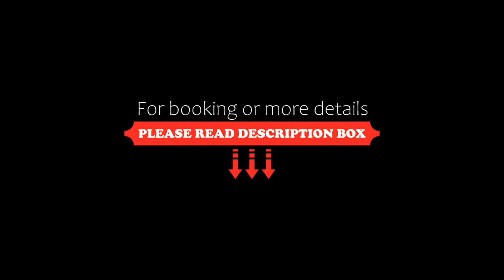Hotel Villa Paradiso, Meina, Italy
About Property:
This property is 1 minute walk from the beach. Set directly on Lake Maggiore, Villa Paradiso has free Wi-Fi with rooms in a 19th-century house surrounded by extensive parkland. It offers a lake-view restaurant and a seasonal outdoor pool.
Hotel Villa Paradiso features air-conditioned rooms with satellite TV, en suite facilities and views of the garden or lake.
The Paradiso's restaurant serves typical Italian cuisine and local...
Property Type: Hotel
Address: Via Sempione 125, 28046 Meina, Italy
Searching For
1. Hotel Villa Paradiso - Meina - Italy
2. Hotel Villa Paradiso - Meina - Italy Address
3. Hotel Villa Paradiso - Meina - Italy Rooms
4. Hotel Villa Paradiso - Meina - Italy Amenities
5. Hotel Villa Paradiso - Meina - Italy Offers and Deals
Audio Credit:
Track Title: Subway Dreams
Artist: Dan Henig